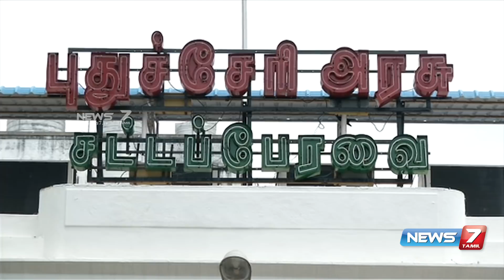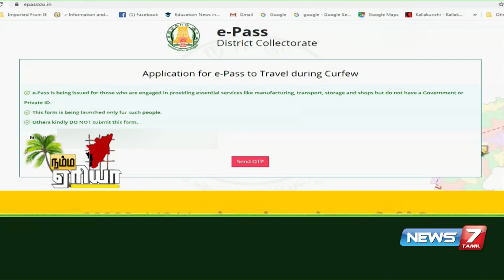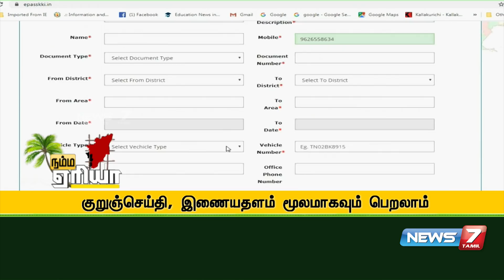Namma Area Evening Express News | 30.03.20 | News7 Tamil